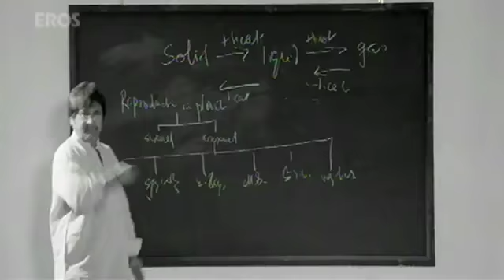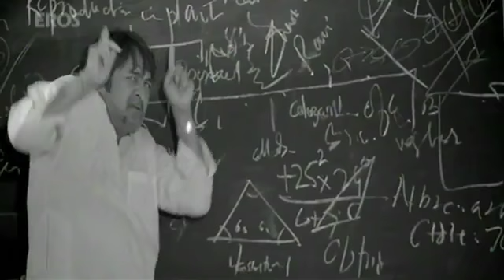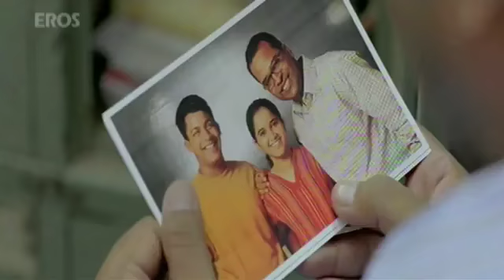Shikshanachya Aaicha Gho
We Must Change this System !